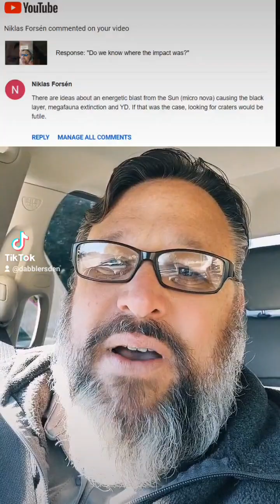Response: The Younger Dryas Boundary is NOT the result of a Micronova.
Just a video response to a comment about micronovas and the YDB.